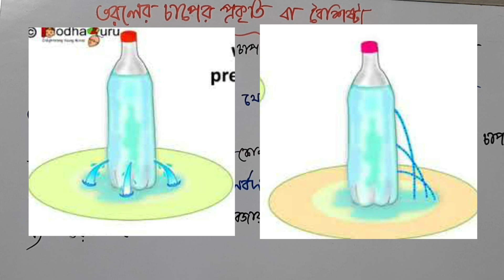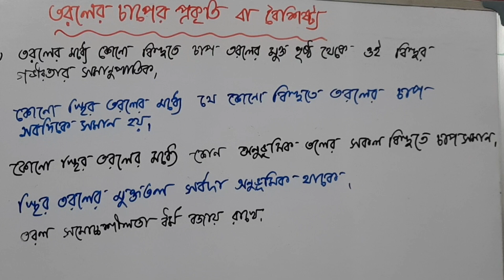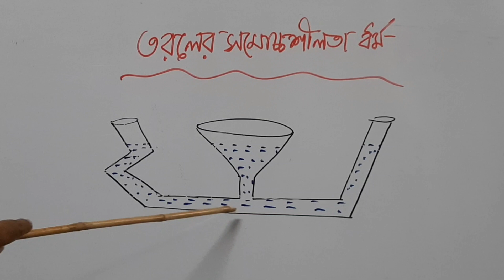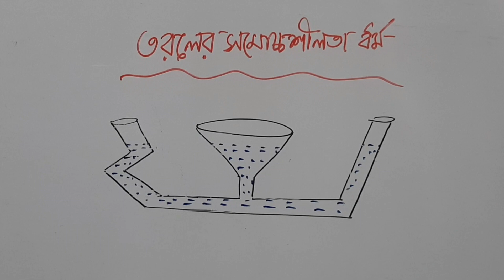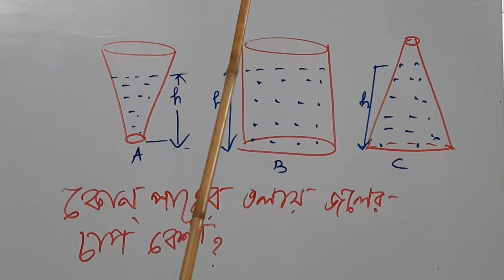প্রবাহীর চাপ #2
ক্লাস 9# ভৌতবিজ্ঞান# পদার্থ: গঠন ও ধর্ম